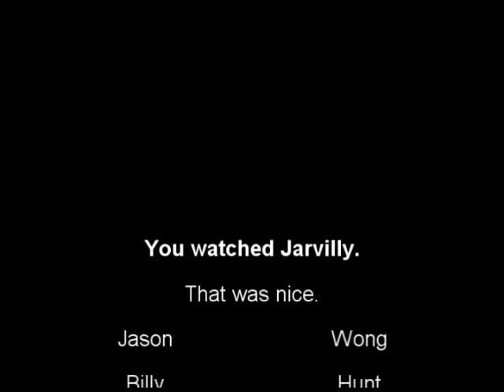Jarvilly Show 7 Part 2